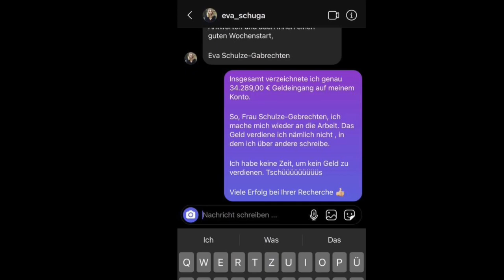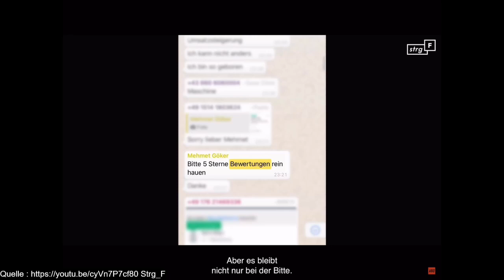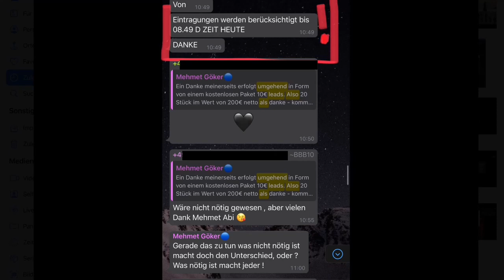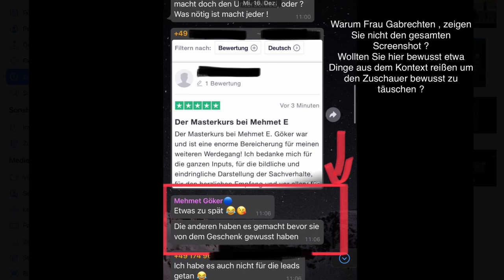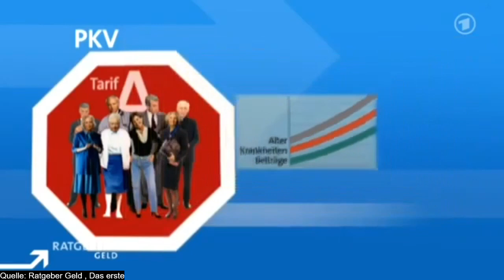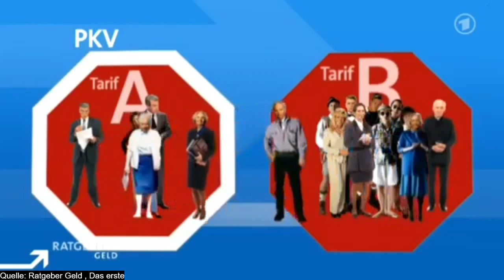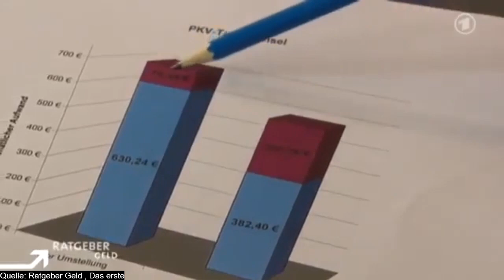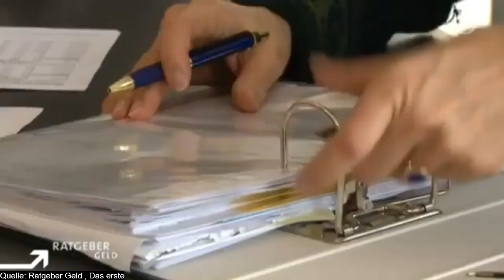Mein Statement - Mehmet E. Göker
Mein Statement zu den aktuellen Vorwürfen.

Clubhouse: @mehmet_e_goeker